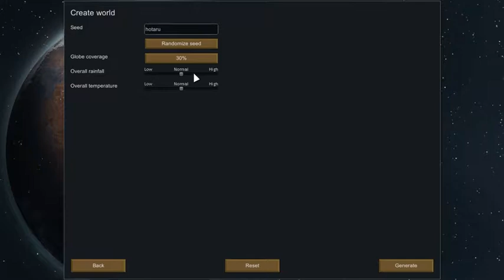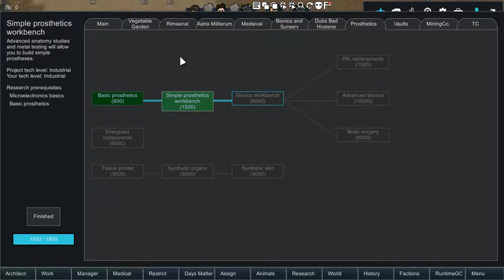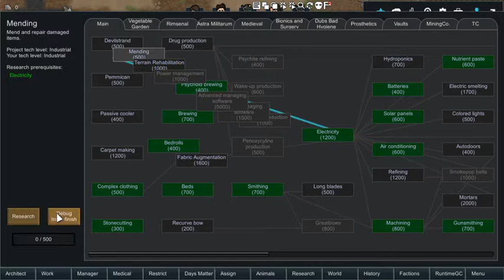Fallout Rimworld Beta 18 Modded - The Brotherhood of Steel Playthrough - Episode 1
In this new Series I am playing a mixed batch colony that is made up of members of the Brotherhood, NCR and just normal colonists. My main goal is to keep my people alive as well as build my Bunker up.

In this Episode we work mainly on getting our Bunker started as well as getting a few people who came in Escape Pods to join us. Will we keep going at this good pace?

*Rimworld*
Rimworld is a colony simulator created by Ludeon Studios and it's owner and main developer Tynan Sylvester, a Swedish Game Developer. It is inspired by Dwarf Fortress and Firefly and is all about the people you, as a person, need to protect and watch over as well as helping them build a society and place of living.

Music Used-| Rimworld's base Soundtrack

-Pink